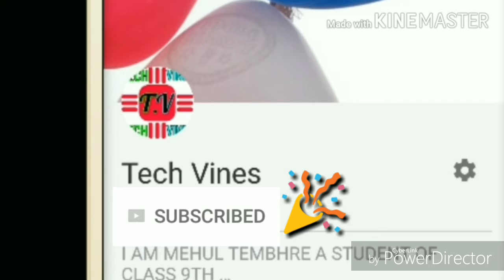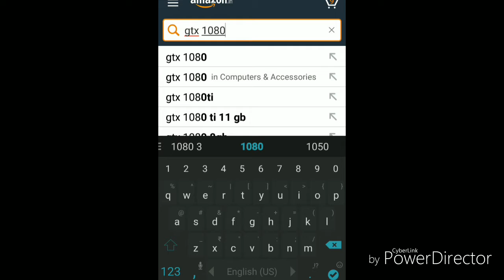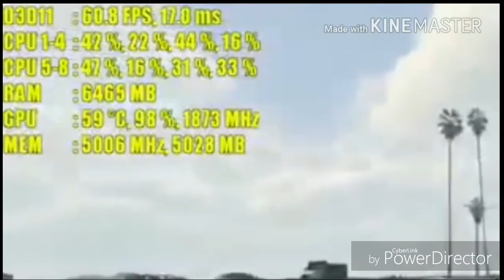What it feel when you upgrade intel hd 610 to 1080ti